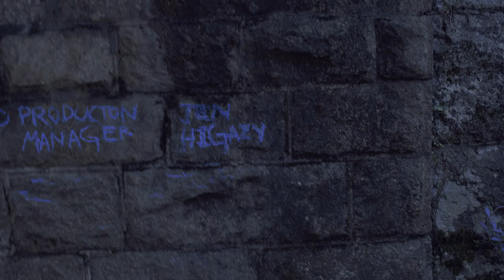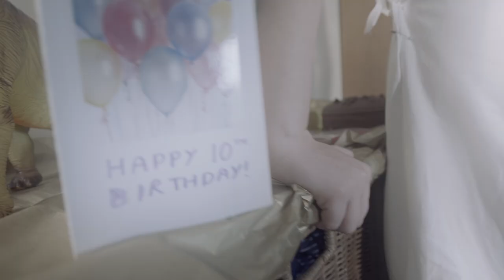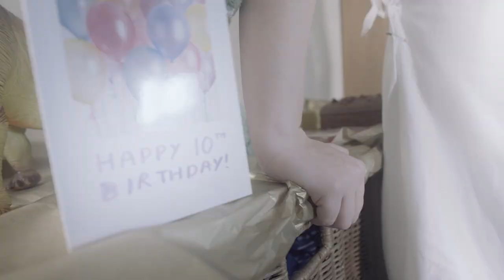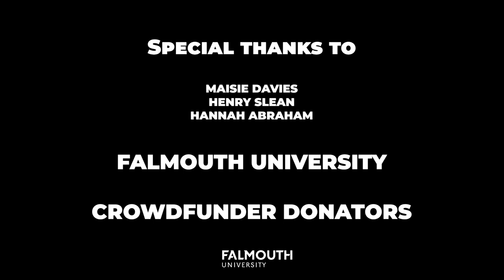House of Balloons